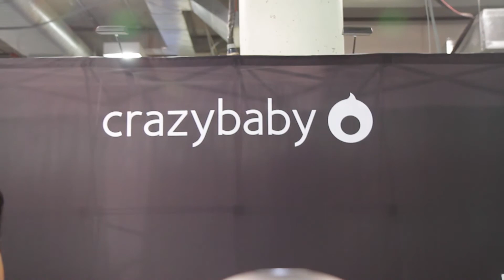Crazy Baby - Estas bocinas de CrazyBaby serán el centro de atención de tu casa o apartamento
Mars es el nombre de estos altavoces creados por la compañía CrazyBaby, y si estás buscando "elevar" el sonido y/o el estilo de lo que donde vives te permite escuchar música, estas lo hacen...literalmente.

¿A qué nos referimos? Mira el vídeo para que te enteres de los detalles de las bocinas "Mars".